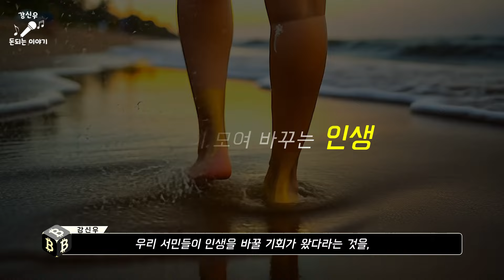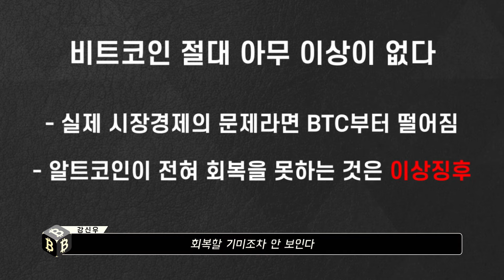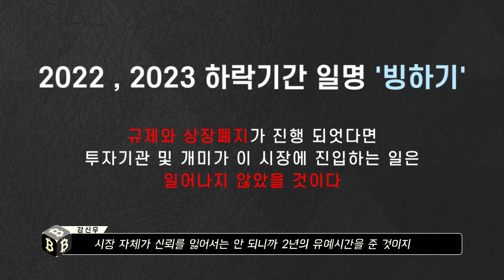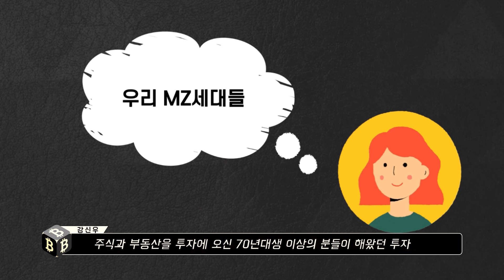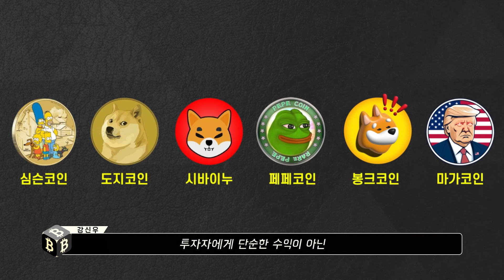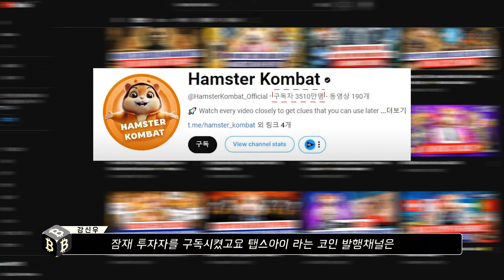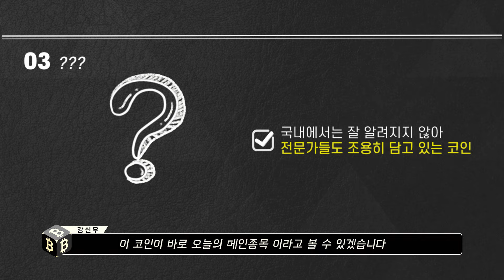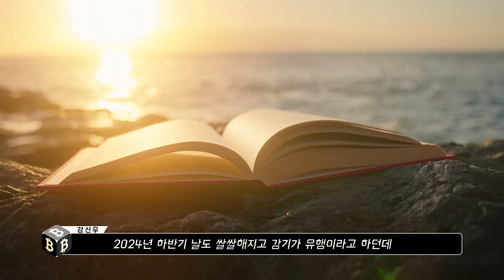시바이누 실망스런 미국의 계략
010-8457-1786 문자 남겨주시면